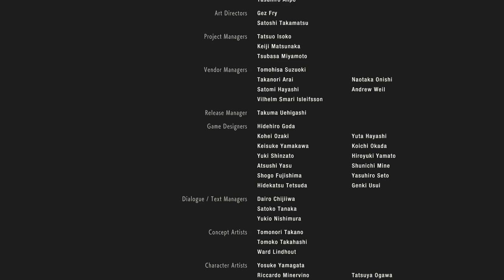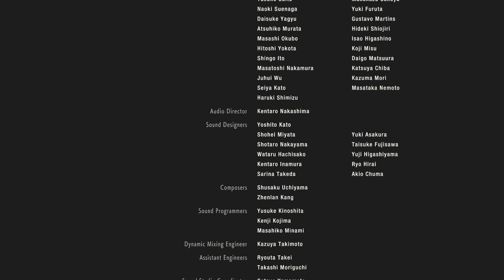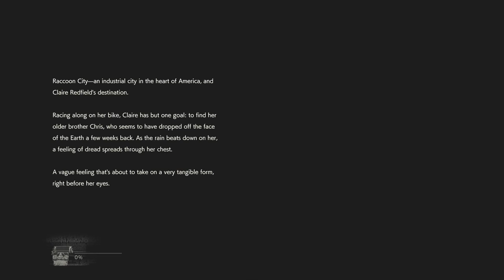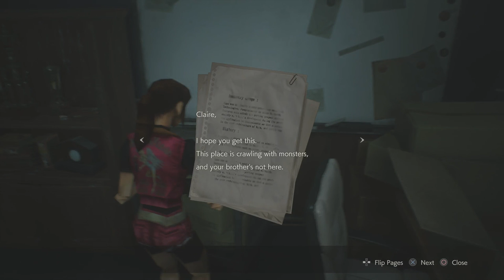Resident Evil 2 (Part 5) : Convenient Explosion Warehouse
"William, your home-made bioweapon is exploding again!"
"Ba-boom! Blammo! Sorry, must have been that bean I had for dinner."

Seriously though, I didn't know that Ford made a Pinto forklift.